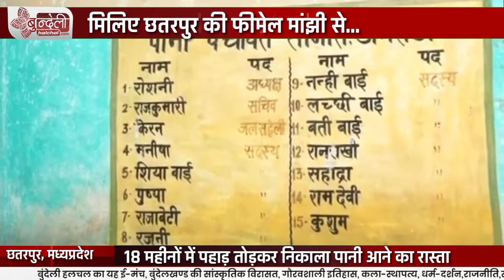18 महीने में पहाड़ को काटकर महिलाओं ने बना दिया पानी का रास्ता, खत्म हुआ जल संकट | chhatarpur news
बुंदेलखंड की महिलाओं ने कमाल कर दिया..

छतरपुर। 18 महीने में पहाड़ को काटकर महिलाओं ने बना दिया पानी का रास्ता, खत्म हुआ जल संकट

मध्यप्रदेश के छतरपुर की महिलाओं ने कमाल कर दिया है. अंगरोठा गांव की 100 से ज्यादा महिलाओं ने समाजसेवी संस्था के साथ मिलकर 107 मीटर लंबे पहाड़ को काटकर पानी के लिए रास्ता बनाया है.

गांव में पहाड़ की वजह से पानी नहीं ठहर पाता था, लेकिन 18 महीने में महिलाओं ने कमाल कर दिया है.